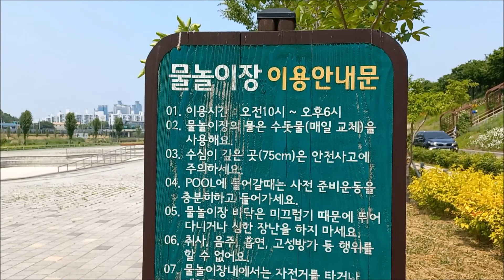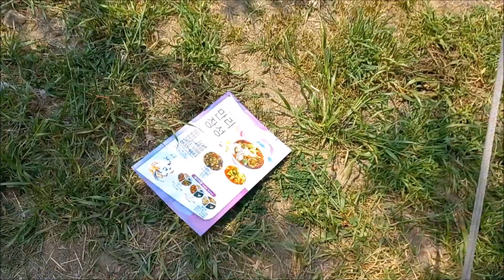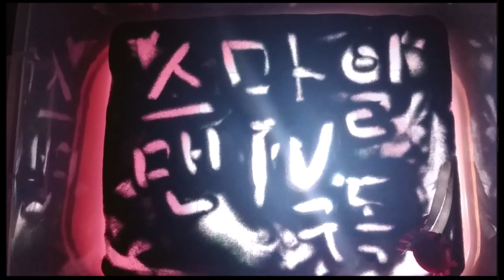주말 나들이 여기어때? 구로안양천물놀이장 캠핑존~선착순 무료 캠핑장~화장실유~취사금지~주차무료~(camping/water play / places to visit in korea)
주말 나들이 여기어때? 구로안양천물놀이장 캠핑존~선착순 무료 캠핑장~화장실유~취사금지~